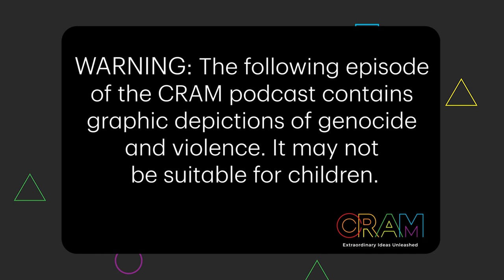The unimaginable life of James Orbinski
This is an interview that will stay with you. It’s difficult, unsettling, and absolutely inspiring.

There are very few people who’ve experienced life like James Orbinski - doctor, humanitarian, activist .  He’s had unforgettable experiences on the front lines of aid:  Somalia during its civil war and famine, Afghanistan as the Taliban came to power, and Rwanda during its horrific genocide.

And though he’s witnessed the very worst of human behaviour, he has also witnessed the best.  People willing to sacrifice the greatest gift of all – their life – to help those in need.

James spent years with the int’l aid organization Médecins sans Frontières (Doctors Without Borders) that received the Nobel Peace Prize under his leadership in 1999.  Today he’s director of the Dadaleh Institute for Global Health Research at York University.

He continues to work for a better tomorrow – for everyone.

WARNING: This episode of the CRAM podcast contains graphic depictions of genocide and violence. It may not be suitable for children.

Info on Guest:

Dr. James Orbinski is a medical doctor, humanitarian, activist, and currently the Director of the Dadaleh Inst. for Global Health Research and York University in Toronto.  Dr. Orbinski received the Nobel Peace Prize on behalf of Médecins sans Frontières in 1999 when he was President.

He is also the author of the bestseller “An Imperfect Offering: Humanitarian Action in the Twenty-First Century.” A must read book!

Additional Info:

Dr. Orbinski is the keynote speaker at the Roots of Empathy int’l symposium on June 20, 2023.

The symposium is in person and virtual.

We’d really appreciate your support!  Our thanks to the Temerty Foundation for their generous support.